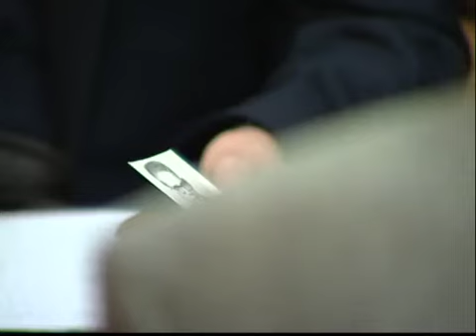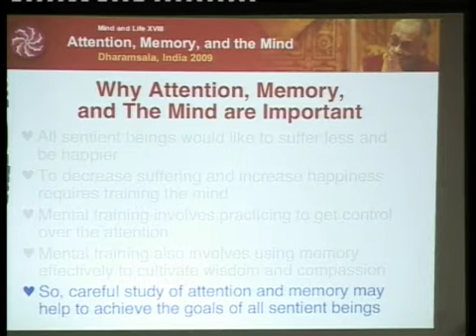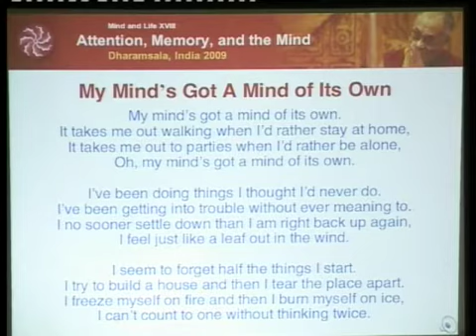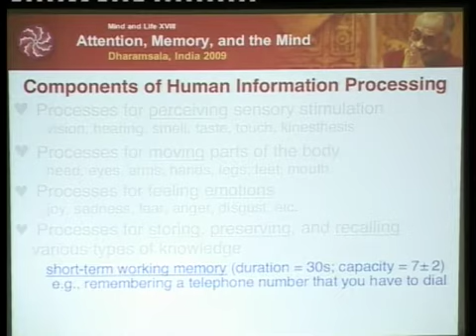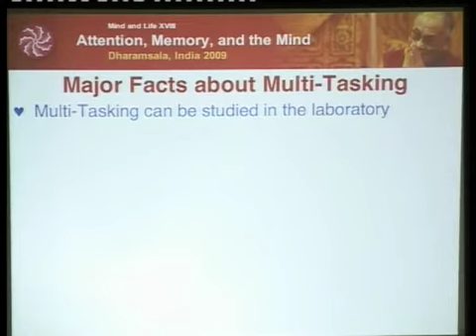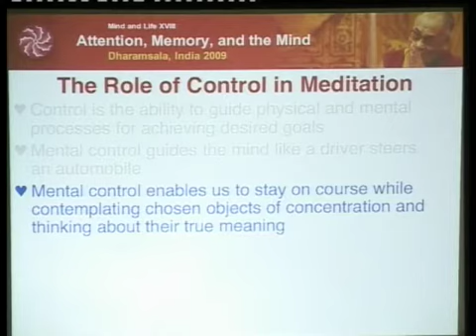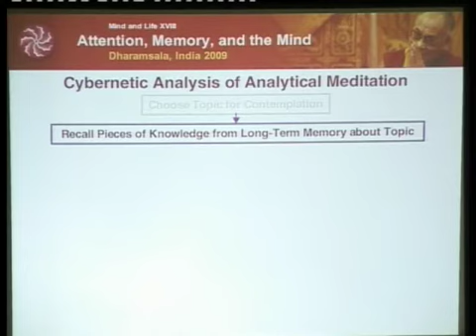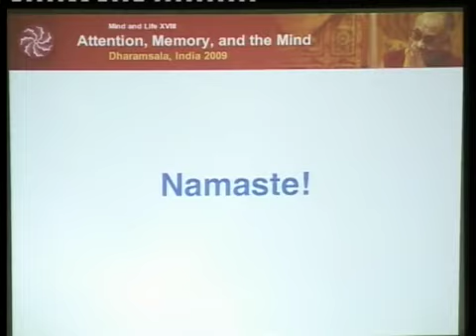Mind and Life XVIII - Day 1 am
Mind and Life XVIII - Attention, Memory and Mind. Day 1 morning covers multitasking, meditation and contemplative practice.

The discussions during Mind and Life XVIII primarily focus on the subjective phenomenology, information-processing operations, and neural mechanisms of attention, memory and conscious awareness from both scientific and Buddhist perspectives.